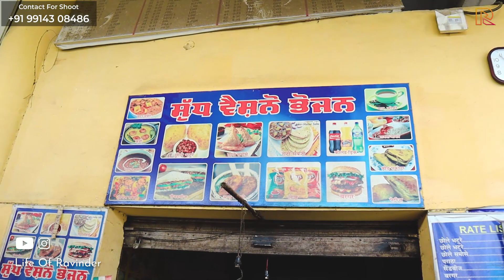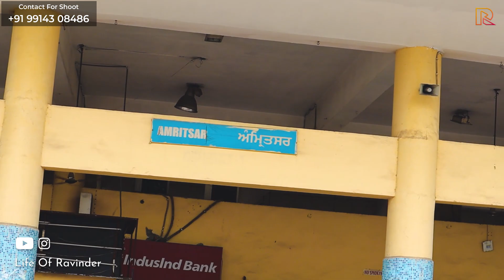First Time Vlog in Jalandhar City | Bus Stand overview - Record by Canon M50 Camera EOS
नमस्कार दोस्तों आप सभी का स्वागत है लाइफ ऑफ रविंदर युटुब चैनल में।
Hello friends, welcome all of you to Life of Ravinder ( Ludhiana Vlogger ) Youtube channel.

👉 First Time Train Ride - Train Trip Vlog  |  Ludhiana To Jalandhar 2022 - Record by Canon M50 Camera